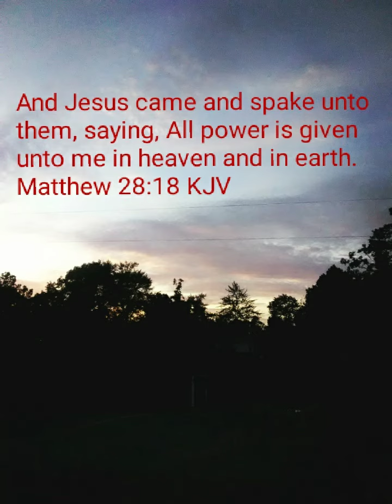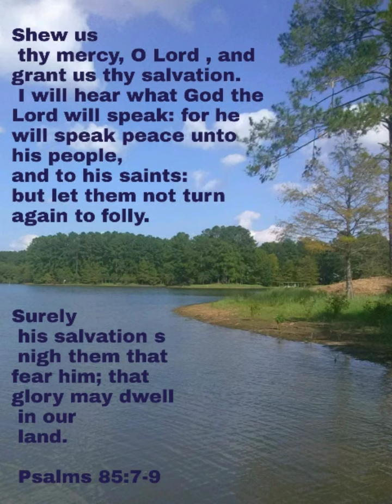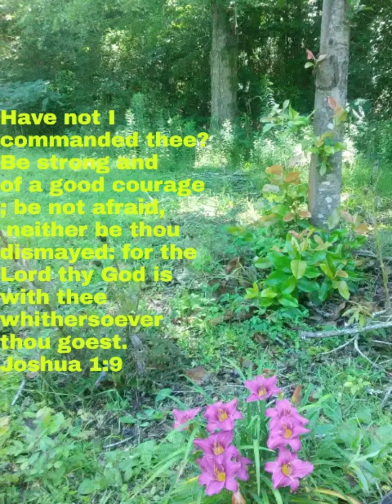Prayer for Knowledge and Understanding Ephesians 1:17-23 pray it daily- know God's Wisdom 👍& share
Great Bible Prayer for Knowledge and Understanding Ephesians 1:17-23  pray it daily know your inheritance and calling 🙌
and understanding
And what is the exceedingly greatness of his to us-ward who believe, according to the working of his mighty power.

youcut edit